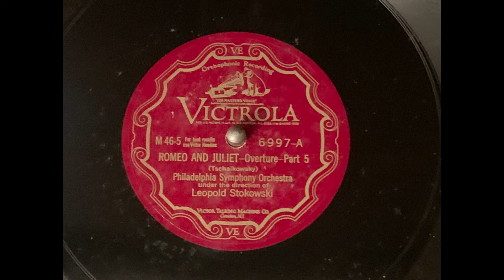Romeo and Juliet Fantasy Overture (Stokowski, 1928)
The ending (on the fifth side of the album) of Tchaikovsky’s Romeo and Juliet Fantasy Overture, as recorded by Leopold Stokowski with the Philadelphia Orchestra in 1928. Stokowski being Stokowski, he was not satisfied with the published ending of the overture; his revised quiet ending can be heard on this recording. Since the Tchaikovsky only took up five sides of the three-record set, the sixth side contains a performance of Falla’s Spanish Dance No. 1 from La Vida Breve, an unusual coupling that is not mentioned anywhere in the accompanying booklet. The phonograph is a 1927 Sonora Philharmonic.